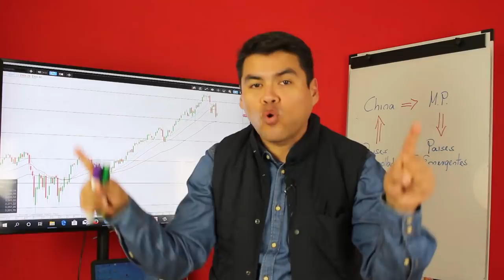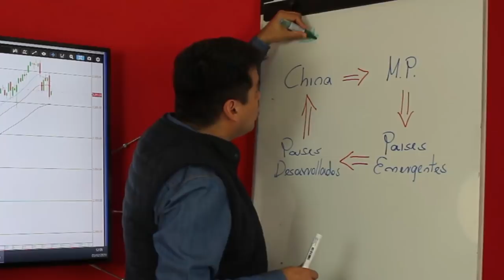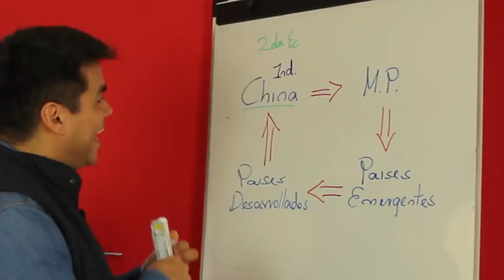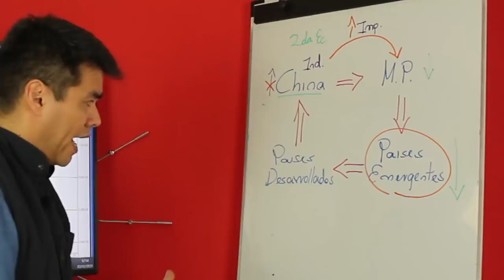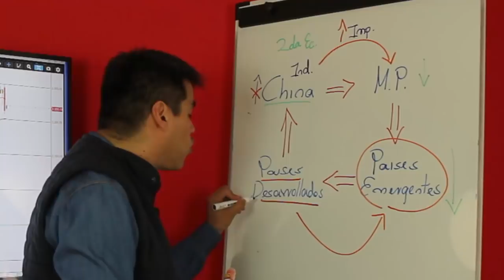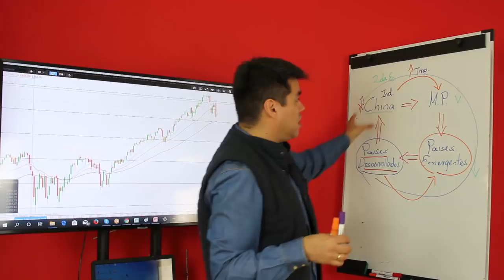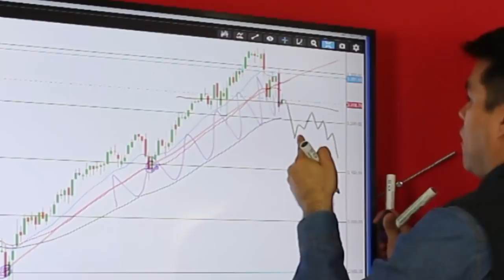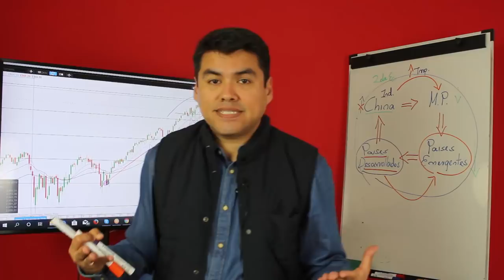CRISIS CORONAVIRUS: ¿Como AFECTA el Coronavirus a la ECONOMÍA y la Bolsa? ¿Oportunidad de INVERSIÓN?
El CORONAVIRUS podría convertirse en el catalizador o en el disparador de la próxima crisis bursátil.  AQUÍ el análisis.

VÍDEOS SUGERIDOS
10 Consejos de TRADING y de Inversión del CREADOR del DOW JONES y del ANÁLISIS TÉCNICO (Teoria Dow)